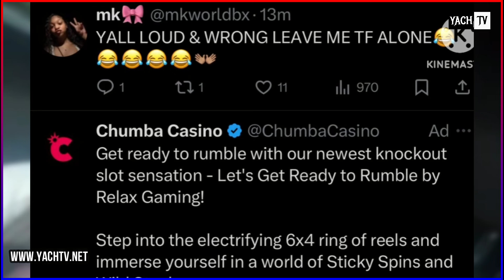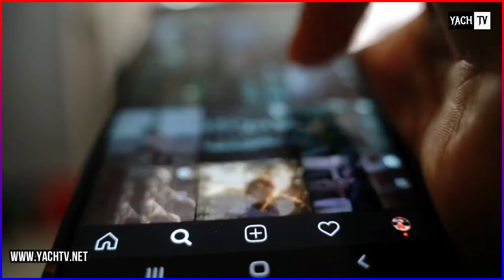Macei's boyfriend got l0cked up 😱 Misty's done with Ke ❤️‍🩹 Magic take on the hate TJ be receiving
Misty is done with Ke ❤️‍🩹 Macei's boyfriend got l0cked up 😱 Magic take on the hate TJ be receiving...